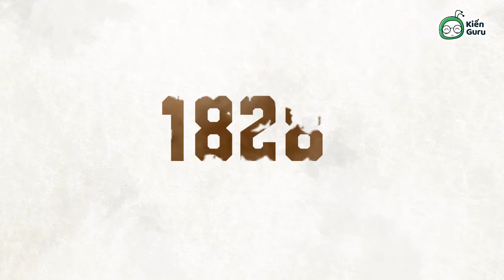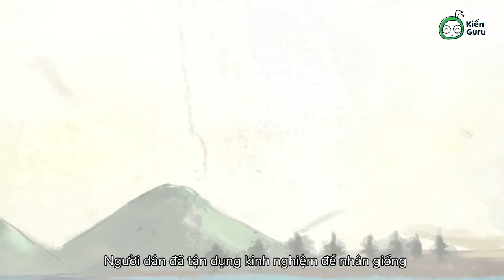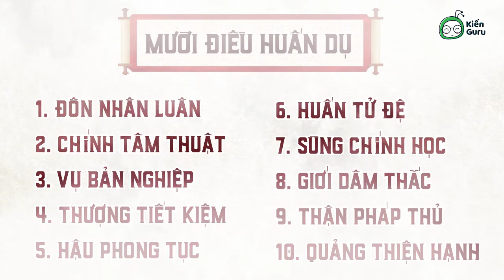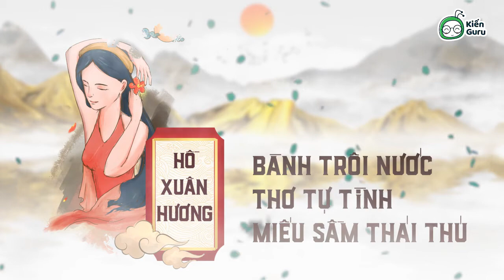10 - Tình hình kinh tế, giáo dục, văn hoá dưới triều Nguyễn nửa đầu TK XIX- Học ngay cùng Kiến Guru!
Sau khi thống nhất Đàng Trong, Đàng Ngoài, vua Gia Long lên ngôi, đặt kinh đô ở Phú Xuân và lập ra triều Nguyễn. Vậy cùng Kiến Guru tìm hiểu về Tình hình kinh tế, giáo dục, văn hoá dưới triều Nguyễn nửa đầu thế kỉ XIX diễn ra như thế nào nhé!

🡺 KIẾN GURU APP: TỰ HỌC TẠI NHÀ – ÔN LUYỆN THẢ GA!
🌍 Tải app/truy cập để thi thử